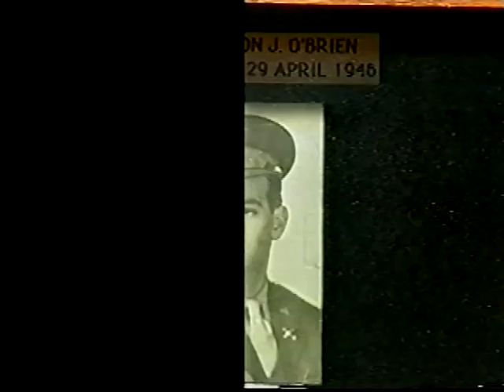Gordon O'Brien WW2 interview part 1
My father in law Gordon O'Brien talks about his WW2 service. Gordon is doing well and will turn 92 this June (2012). Gordon is an amazing man, farther in law and friend. This video clip is just a peek at a man that has enriched the lives of so many.

This is part of an interview that was done as high school history project by Gordon's granddaughter Alex. Good job Alex and crew and thanks.

On March 6, the 91-year-old Army veteran from Hull will be awarded France's prestigious Legion of Honor during the selectmen's meeting at town hall. A diplomat from the French consulate in Boston will present the honor, which will designate him a chevalier, or knight. Here's the complete story on line at the Patriot Ledger